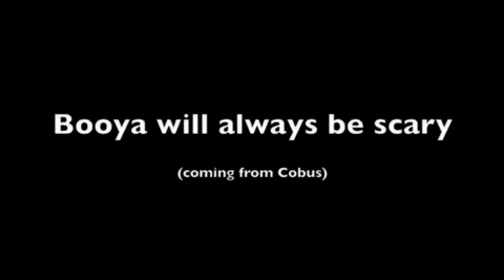Cobus Potgieter DVD - VLOG #3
- Third Vlog post! :) This one's wicked cool, 'cause it features all of you! Aswell as some info about the pre-release, and the announcement of the Competition's winners.